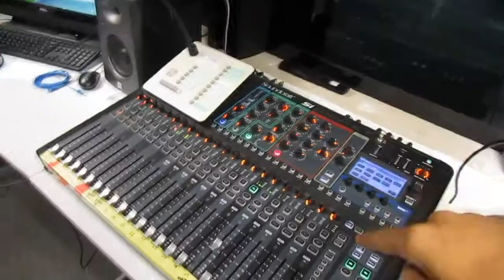Vlog // Arena de Pernambuco // Futebol // Sport x Vitória // André Nascimento & JP Oliveira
Mostrando um pouco do meu trabalho durante um jogo de futebol na Arena de Pernambuco e aproveitando para realizar o sonho de um adolescente que é louco por futebol. Será que deu certo? Assista pra saber!

2019. Canal "André Nascimento".